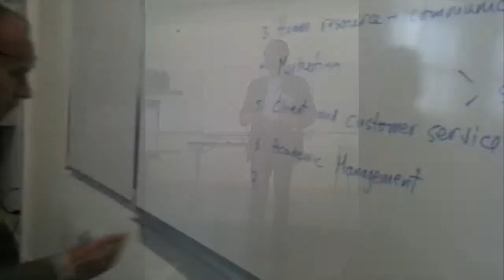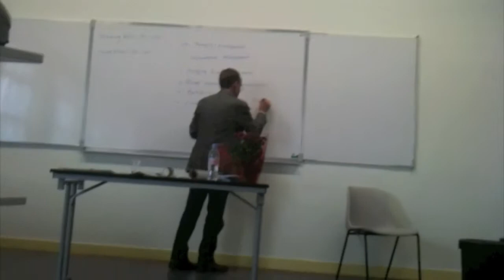Roger Hunt: TESOL France LAM SIG Spring Day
Walk Slow: An overview to ELT management and the International Diploma in Language Teaching Management (IDLTM) by Roger Hunt (International House Barcelona)

    The language teaching business has been expanding rapidly and globally for many years. This expansion has not only created a demand for language teachers, but also a demand for qualified managers of language teaching centres. New managers are often teachers and while they may be excellent teachers, they may not always be successful or well prepared managers. In this talk I will give an overview to the IDLTM course with reference to a number of short case studies intended to exemplify the topics and management skills included on the IDLTM course.

    Roger Hunt is Director of Education at International House Barcelona where he is responsible for educational development in both teaching and teacher training. He has worked in ELT for thirty years in many parts of the world as a teacher, teacher trainer and educational manager. He is currently involved in writing and tutoring on the IH Barcelona on-line teacher training courses. He is co-author of Fountain (Longman, 1992), and TKT preparation course (McGraw Hill, 2008). He has also published numerous articles on language teaching and teacher training.

Video edited by: Bethany Cagnol